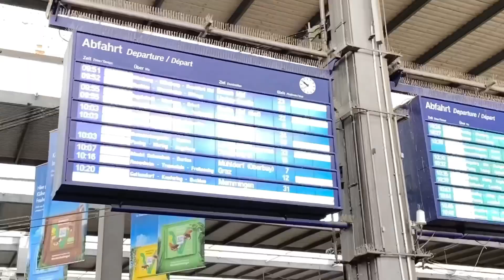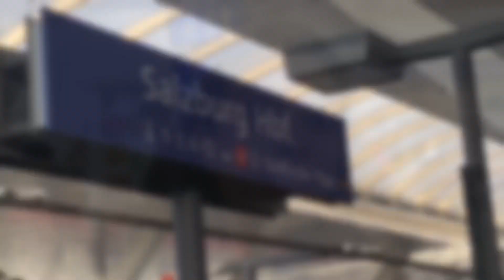Trip to Austria from Germany 🇩🇪PART 1 |49 euro ticket |travel around|student life in Germany